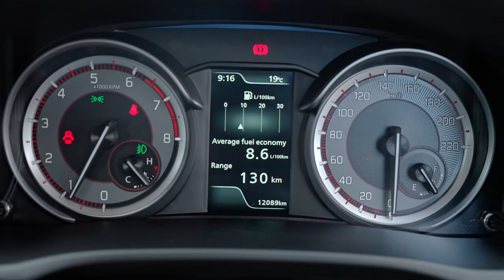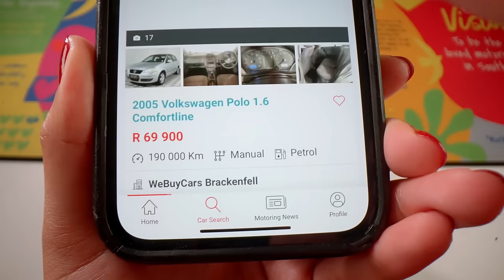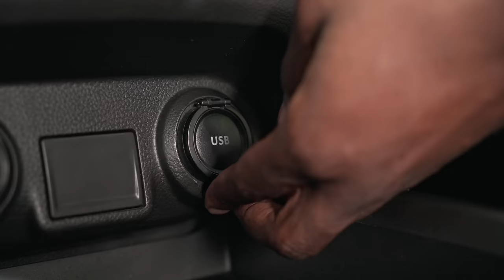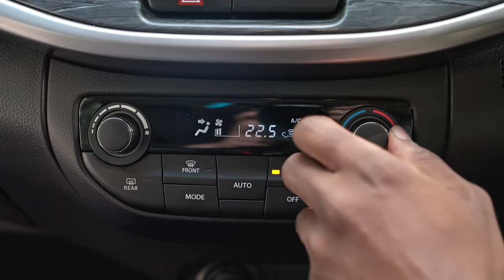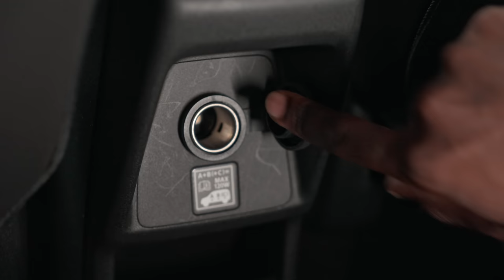Suzuki XL6 Review: New Suzuki 6-seater SUV better than an Ertiga?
The 2023 Suzuki XL6 is a newcomer to the South African car market. The 6-seater SUV or people carrier (MPV) is similar to the Ertiga in many ways but features a Captain's seating layout in the rear. This gives a bit more of a luxurious feel to the cabin and leans it more towards the family car buyer as opposed to the e-hailing fleet buyer.

Equipped with the same running gear as many other Suzuki models such as the Ertiga and Grand Vitara, how does the XL6 distinguish itself from other Suzukis? Jacob Moshokoa reviews the new model digging into details such as the price, the interior, which model to choose as well as whether he prefers the automatic or manual XL6.

0:00 - Intro
0:40 - SentiMETAL shop
1:03 - Budget Insurance
1:18 - What’s it like to drive?
2:50 - Interior
5:46 - Price
5:56 - Warranty and Service Plan
7:33 - Safety features
8:45 - Cars.co.za App
9:20 - Front seats
11:36 - Middle row
12:50 - Back seats
14:05 - Boot/trunk